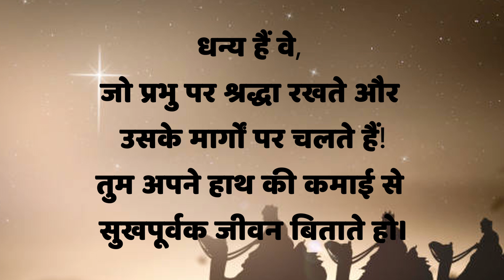जनवरी 15 बाइबल वचन दिन प्रतिदिन की प्रेरणा, यीशु मसीह पवित्र वचन, Daily Bible Vacahn in Hindi 2024